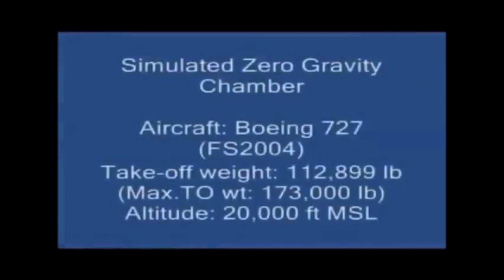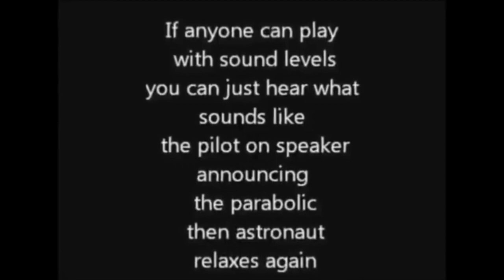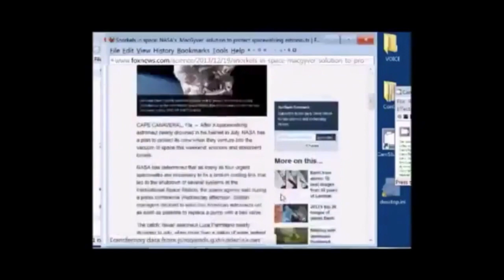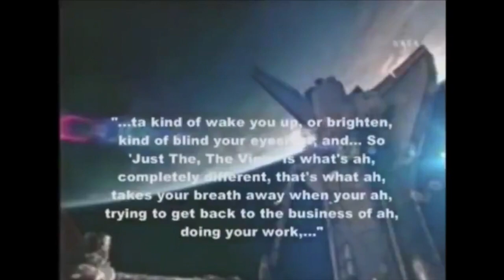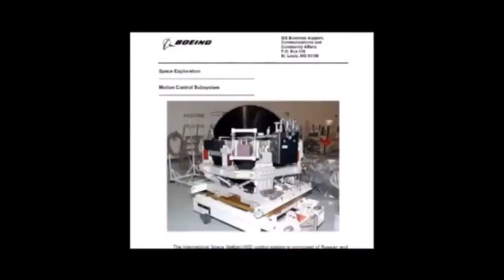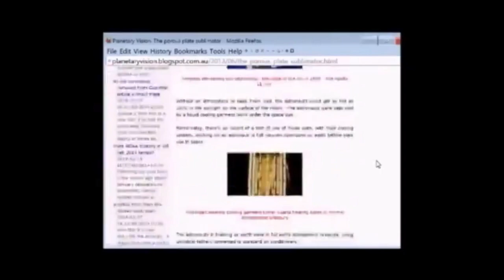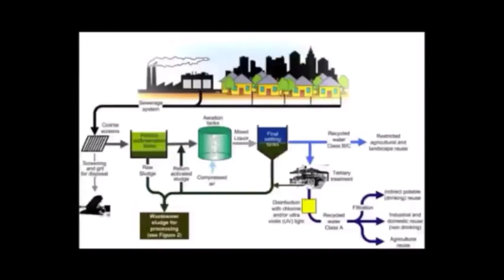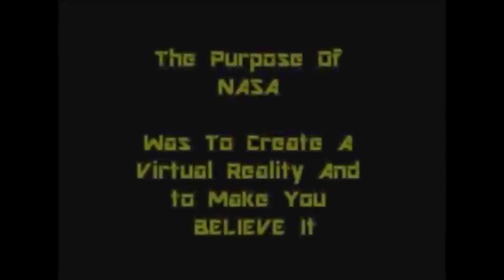ISS IS FAKE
BIBLICAL FLAT EARTH scriptures

About the Flat, Motionless Earth Itself
Isaiah 66:1
Job 9:6
Job 28:24
Job 38:4-5
Job38:6
Job 38:13-14
1 Samuel 2:8
1 Chronicles 16:30
Jeremiah 9:26
Psalms 93:1
Psalms 96:10
Psalms 104:5-6
Isaiah 11:12
Daniel 4:11
2 Samuel 11:11
Matthew 4:8
Matthew 24:31
Revelation 1:7
Revelation 6:13
Genesis 11:4
About the Firmament
Genesis 1:6-8
Isaiah 40:22
Job 37:18
Psalms 78:23
Amos 9:6
Acts 7:56
Psalms 104:2-3
Isaiah 34:4
2 Peter 3:10
Revelation 6:14
Psalms 148:4
Revelation 9:1
Genesis 1:14
Genesis 1:16-17
Joshua 10:13
Isaiah 38:8
Habakkuk 3:11
Job 22:14
Psalms 19:4-6
Ecclesiastes 1:5-6
About Heavens Above the Firmament
Psalms 29:10
Revelation 4:6
Revelation 22:1
Ezekiel 1:22
Revelation 15:2
Job 26:10-11
Genesis 7:11
Genesis 8:2
Proverbs 8:27-29
Proverbs 15:24
Proverbs 7:27
Proverbs 9:18
Jeremiah 31:37
Isaiah 14:15
Amos 9:2
Psalms 55:15
2 Peter 2:4

1 Corinthians 15:1-4
2 By which also ye are saved, if ye keep in memory what I preached unto you, unless ye have believed in vain.
3 For I delivered unto you first of all that which I also received, how that Christ died for our sins according to the scriptures;
4 And that he was buried, and that he rose again the third day according to the scriptures ”

Romans 10:9-10
10 For with the heart man believeth unto righteousness; and with the mouth confession is made unto salvation. “